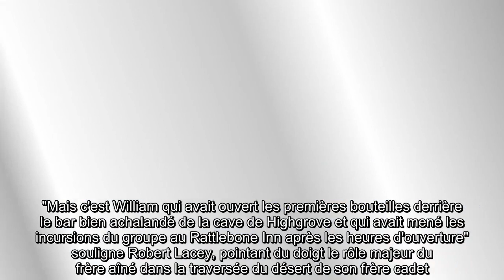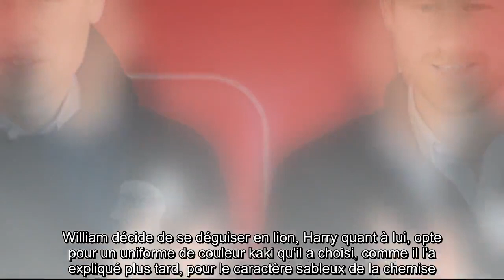✅ William et Harry en froid bien avant son mariage avec Meghan…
✍ Et si Meghan Markle n'était pas à l'origine de la guerre entre les princes William et Harry ? Et si leur brouille remontait bien avant l'arrivée de l'actrice américaine dans la vie du jeune prince en 2016 ? Une théorie avancée par Robert Lacey dans son dernier livre Battle of brothers, centré sur les origines de leur guerre fratricide, et dont le DailyMail révèle quelques extraits.  Pour l'auteur, pas de doutes, la relation entre les deux frères était déjà sérieusement abîmée et ce, dès leur adolescence.  En témoignent deux épisodes marquants : le Club H et la fête costumée de 2005.  .William et Harry ont été soudés dans l'épreuve depuis leur plus tendre enfance.  Les deux princes ont supporté ensemble les révélations des infidélités de leurs parents dans la presse, et les scandales qui ont suivi.  Le prince Charles et Camilla Parker-Bowles, Lady Diana et James Hewitt.  Les deux frères ont encaissé, se soutenant l'un l'autre. La mort tragique de leur mère dans un accident de voiture en ...